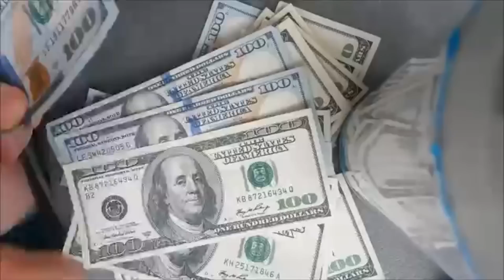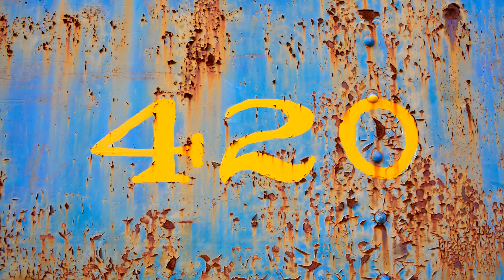Top 10 reasons NOT to move to Oregon.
Today, we’re diving into the reasons why you might want to think twice before moving to Oregon. 🌧️ Join us as we uncover the top 10 reasons why the dream of living in the Beaver State is over. From Portland's unique vibe to the relentless rain, and even the overwhelming outdoor pressure – we cover it all! 🌲

Thinking of moving to Oregon? You’ll want to hear about the soaring housing costs, the job market challenges, and even the unexpected issue of too much weed. And let’s not forget the hard truth about the state's drug problems and the notorious tree-hugging laws. 🌿

Got any thoughts on living in Oregon or moving to another trending location in the United States? Share them in the comments below! Let's get a conversation going. 💬

Key Highlights:
- Portland's unique culture
- Oregon's rainy weather
- Housing market and cost of living
- Job market challenges
- The marijuana surplus
- Drug issues in the state
- Environmental regulations

Join the discussion and let us know what you think! Is Oregon still worth moving to, or is it truly over? 🌟

CHAPTERS:
00:00 - Intro
0:39 - Portland is really not Oregon
1:21 - The rain
1:52 - Oregonians hate you
2:38 - Outdoor pressure
2:58 - Housing costs
3:33 - It's hard to make a living
4:07 - Too much weed
4:35 - The illegal drugs
5:02 - Tree hugging is real
5:43 - The party's over
6:44 - Final thoughts

Drone shots:Stephane Thomas
                       Didacus Games